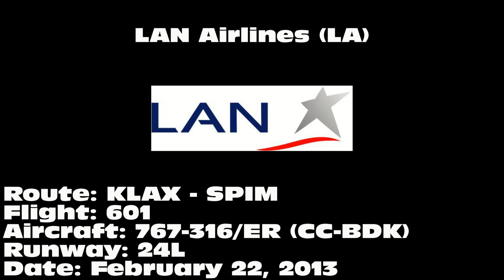LAN Airlines 767-316/ER [CC-BDK]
LAN Airlines 767-316/ER departing on 24L from Los Angeles International Airport (LAX) on February 22, 2013